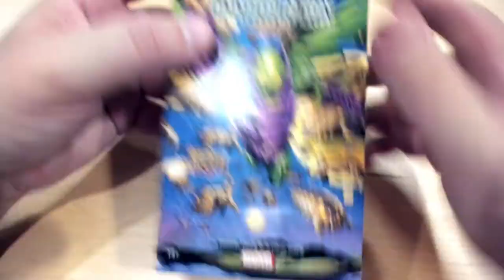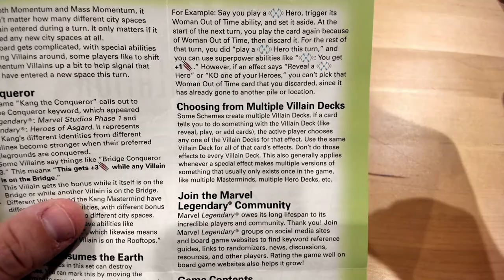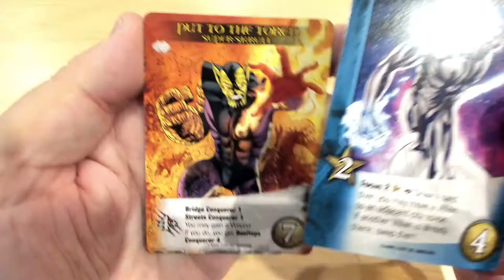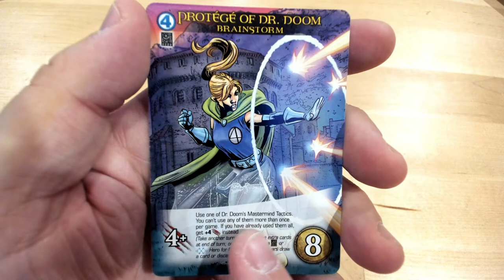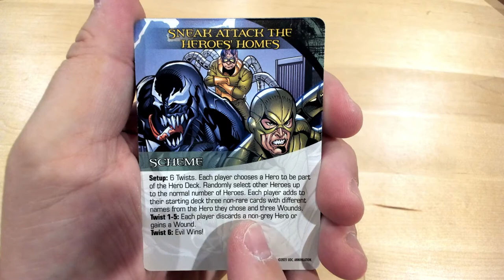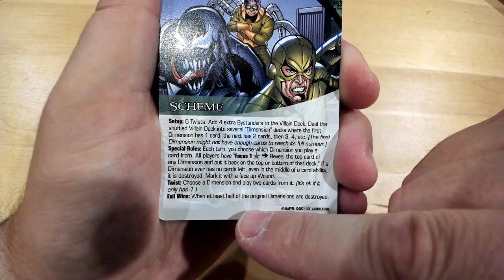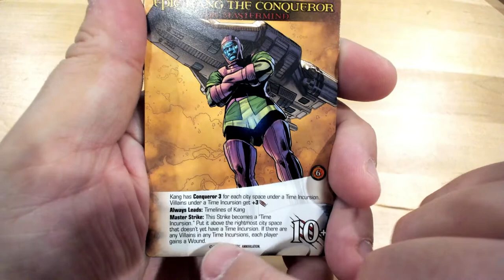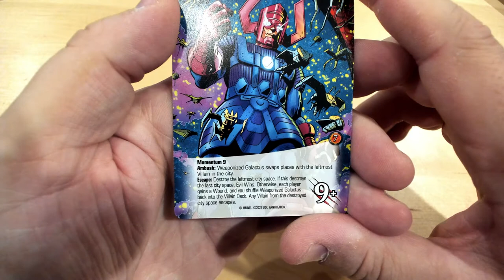Déballage commenté Annihilation pour le jeu Marvel Legendary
Déballage commenté de l'extension Annihilation pour le jeu Marvel Legendary